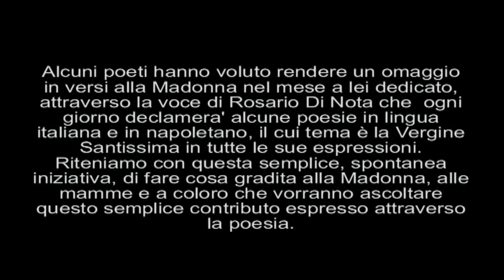La storia del quadro di Pompei di Rosanna Minei